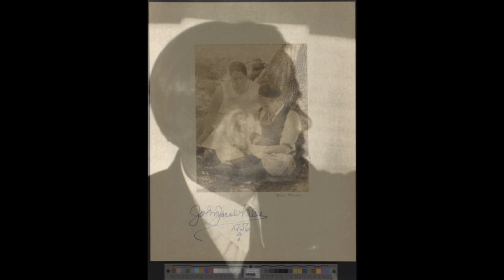John Jacob Niles - Lulle Lullay